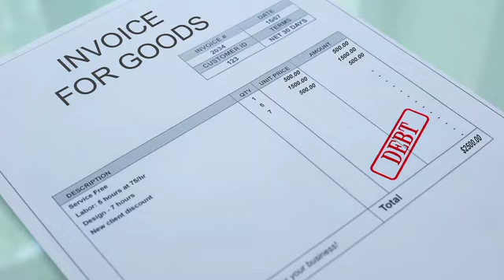Caregivers Need Help!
Electronic Caregiver provides support and solutions for the millions of caregivers across the U.S. Whether you are a family caregiver or a professional one, our advanced health technology can lend a helping hand. We are there to offer support 24/7 and are always ready to send help your way when and where you need caregiver relief.